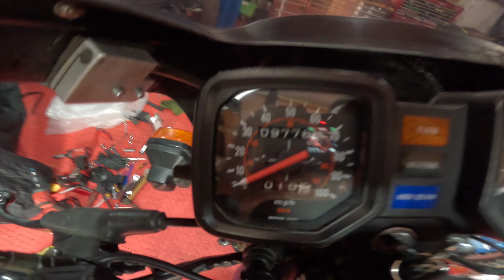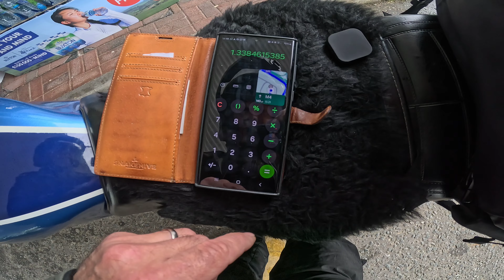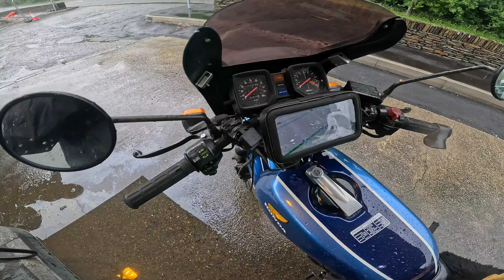CB250RS. The NC500 (250) Trip 2024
A video diary of our trip to Wales, very dull if you weren't there! 916 miles, averaging between 78 - 91 mpg!